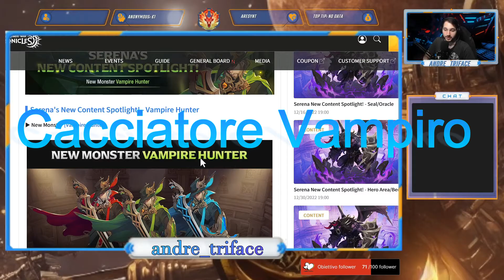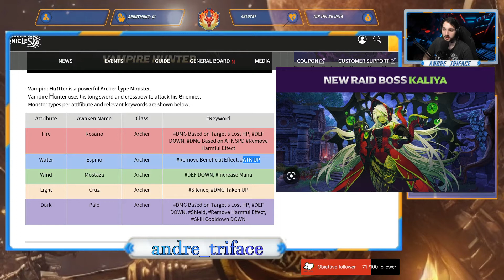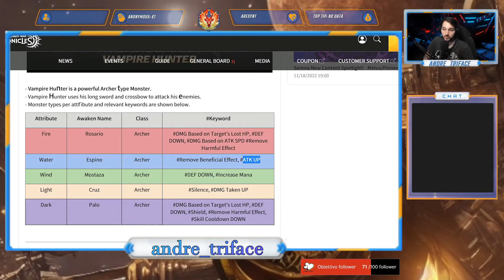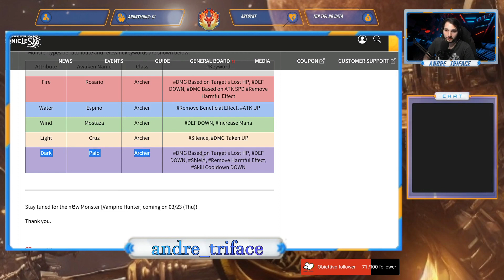Summoners war chronicles ITA Global Nuovo Aggiornamento (vampireHunter)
[Gilda]
Relentless (cerchiamo gente attiva con discord obbligatorio e 550k power)

[game]

imageWallpaper : a href=" by coolvector /a on Freepik